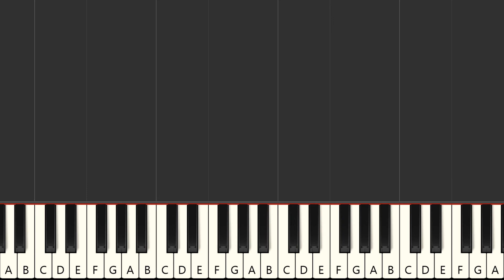"Cruel Summer" Ace of Base/Bananarama Piano Tutorial, Sheet Music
Learn to play Cruel Summer on piano. By Ace of Base. Sheet music for piano, voice and guitar chords. Sheet Music